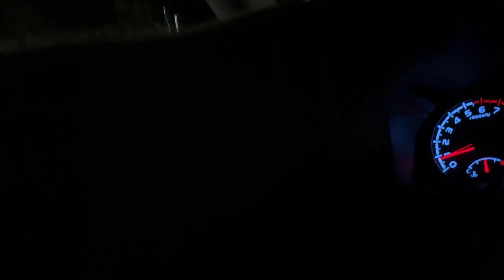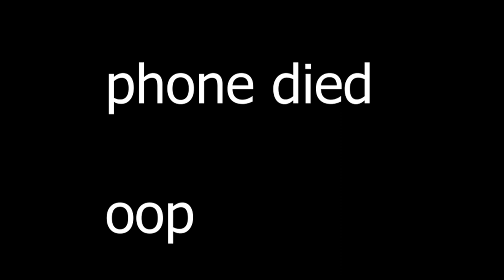Palau Grad Vlog Day 2 // Gabo's Last Night Market